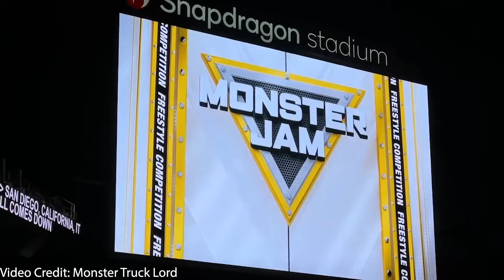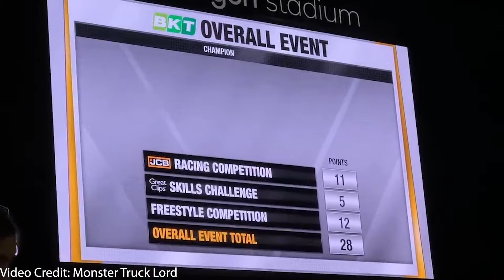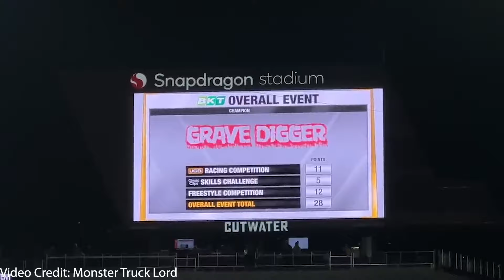HE DID THE EXACT SAME MOVE! Monster Jam San Diego 1 2024 Commentary